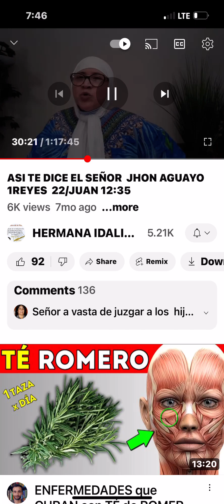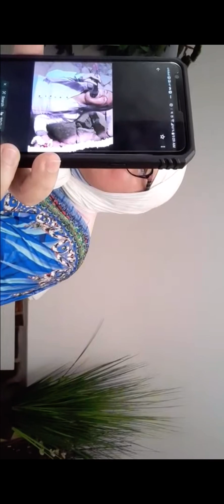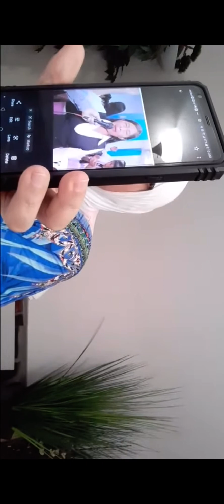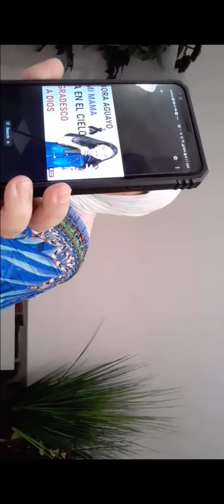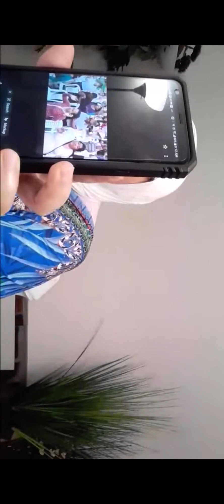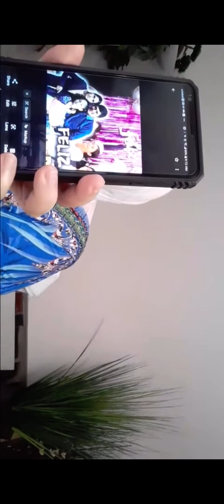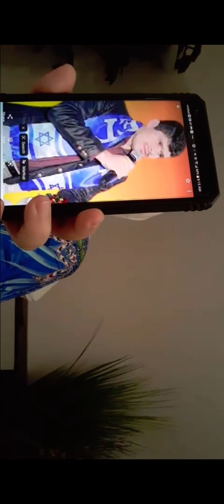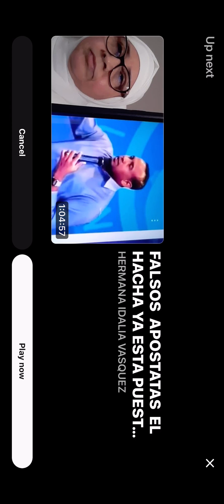Profeta Lidia Vázquez, Predica más duro que Carlos Rivas